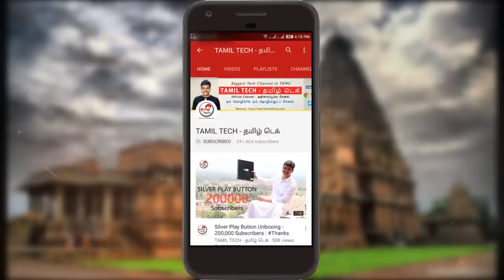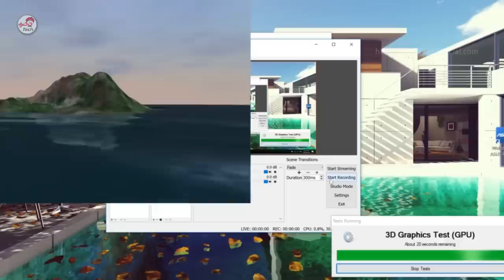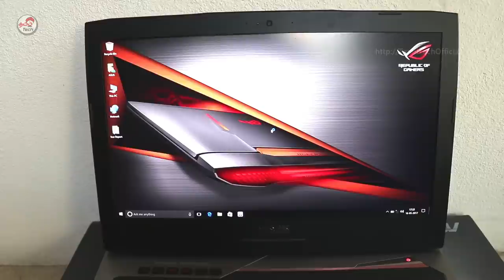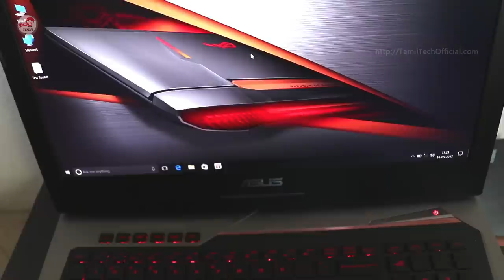Asus ROG G752 Gaming Laptop Unboxing and Quick Review | Tamil Tech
Asus ROG G752 Gaming Laptop Unboxing and Review | Tamil Tech  , Editing performance is Really Good , just took 10% time of what my Laptop Takes 3rd Gen i3 . Its Too Heavy For Sure .

Exact link not available : Will update soon